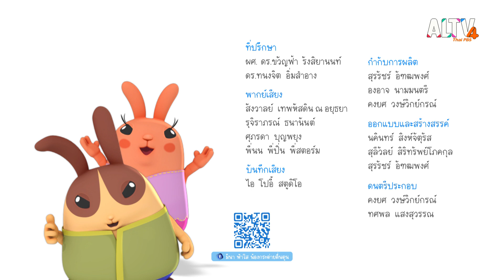หนูรอ... พ่อกลับช้า | มีนา-ฟ้าใส น้องกระต่ายตื่นตูน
มีนาได้นิทานเล่มใหม่มา ตั้งใจที่จะรอให้คุณพ่อกลับมาอ่านนิทานให้ฟัง แต่คุณพ่อต้องกลับดึงเพราะทำงานล่วงเวลา มีนาจะไปขอให้คุณพ่อมาอ่านนิทานให้ฟังดี หรือ อดใจรอให้พ่อมีเวลาว่างดีนะ

ให้น้อง ๆ ผู้ชมเรียนรู้ในการจัดการกับอารมณ์ รู้จักหยุดคิดไตร่ตรอง และปรับเปลี่ยนความคิดได้ ไม่ยึดติดกับความคิดเดียว

ติดตามทั้งหมดนี้ได้ใน " มีนา-ฟ้าใส น้องกระต่ายตื่นตูน " วันพฤหัสบดีที่ 4 ม.ค. 67 เวลา 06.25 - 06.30 น. ทาง ALTV ทีวีเรียนสนุก ช่องหมายเลข 4